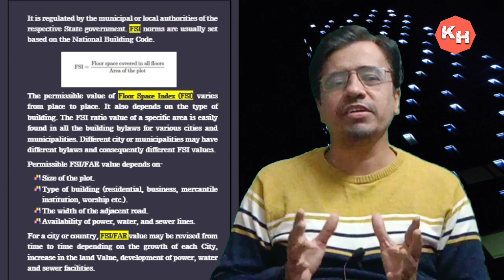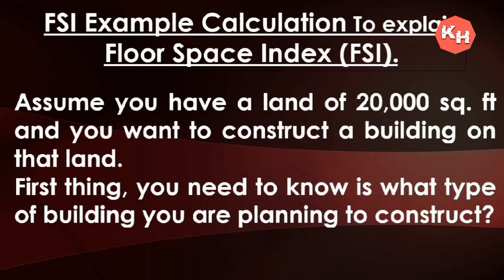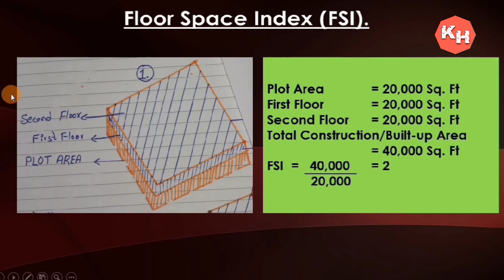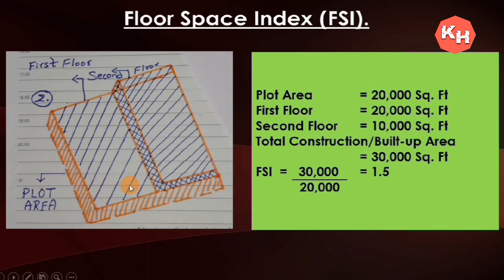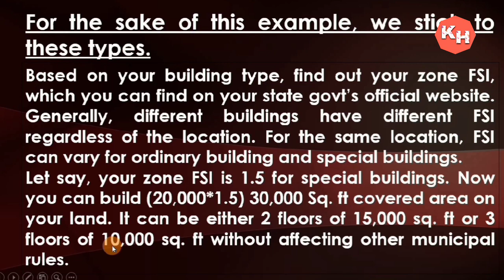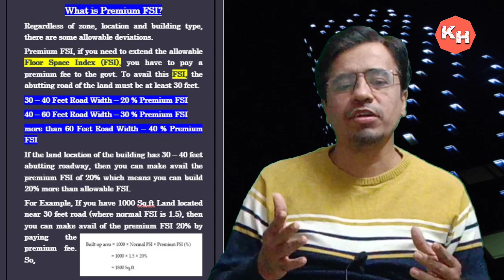FSI (Floor space index) Meaning, Calculation, Formula, Concept with Example I What is Premium FSI?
knowledgehubllt FSI(Floorspaceindex)MeaningCalculationFormulaConceptwithExample#WhatispremiumFSI?

Recently Govt hiked FSI for commercial buildings in emerging cities.
Floor space index (FSI) is the actual number of floors allowed to be constructed on a given plot of land. It is calculated with the help of height limit, premium FSI and basic FSI. In this video we have also explained about the premium FSI concept.
Floor Space Index is a density factor, used in the calculation of Floor Space Index. Floor Space Index means The capacity or the effectiveness or the potential of the land to accommodate floor area after allowing all necessary set backs for the minimum open space along with other parameters. We can also define FSI as An index that measures how much area a plot of land can support, relative to its size.
FSI or Floor Space Index meaning and concept explained in Hindi. What is FSI calculation formula for a building?  FSI ya Floor Space Index kya hota hai, janiye is video mein hindi mein.
In this video, we have explained: What is floor space index? What is the calculation formula of floor space index?  What is the definition of floor space index? What is the concept of floor space index? How many floors can you build on a given plot of land? What all factors are considered by urban planning department to come up with the FSI for a city or an area? Which Govt body regulates FSI ?What are the impacts of high FSI and low FSI for a city or an area? FSI depends upon which factor? We have given 3 examples of FSI calculations with sketches.
We have also explained about premium FSI . What is premium FSI? How it is calculated? What is the formula for premium FSI? Where premium FSI is applicable? How Govt. earns revenue through premium FSI?